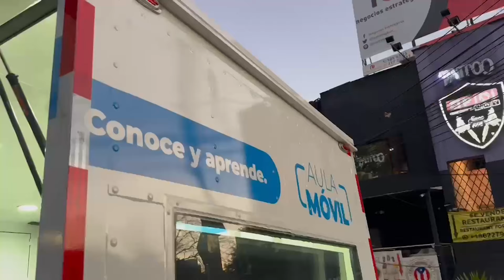Sensibilizan a comerciantes en el uso correcto del espacio público